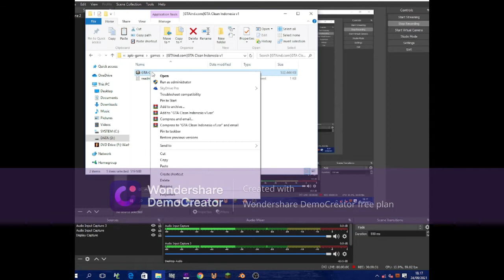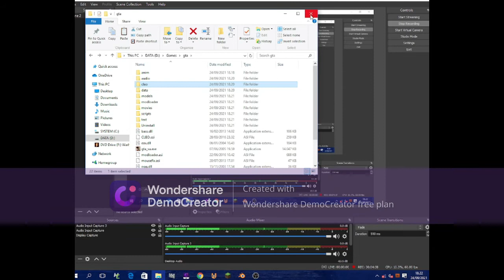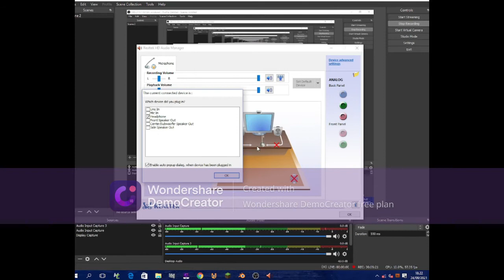cara instal gta clean indonesia/gta extream idonesia/gta san andreas biasa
download gtanya di:
untuk intal gta clean dan extream sama
untuk download mod:
link di atas udah gak work guys maaf
website gtaind.com di arsipkan entah kenapa